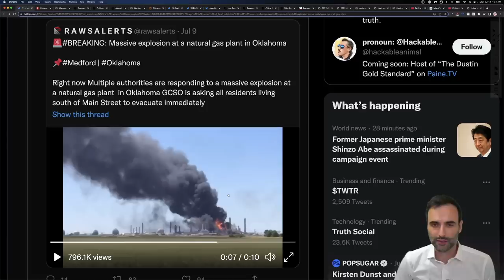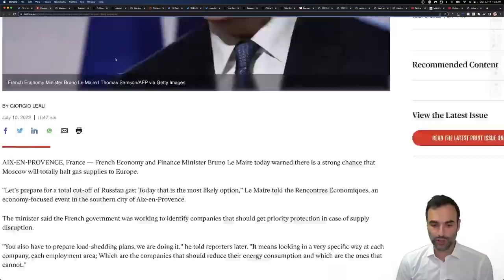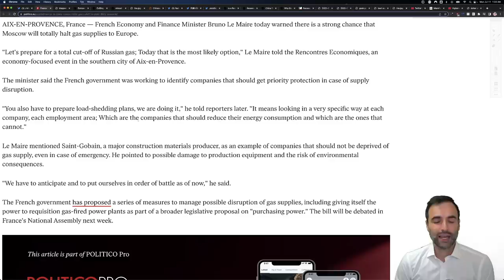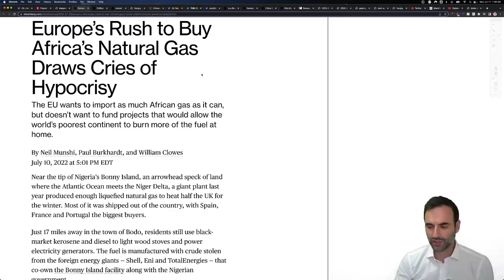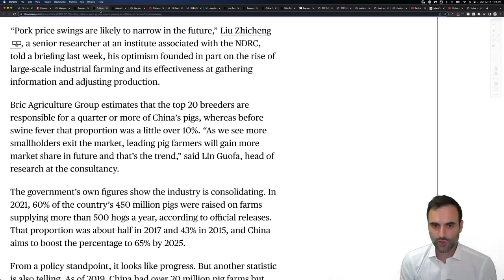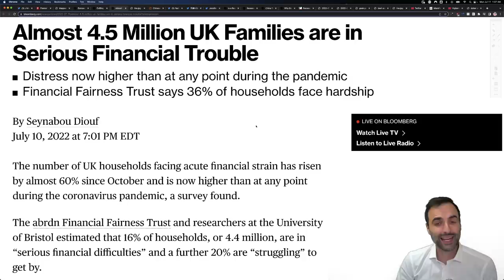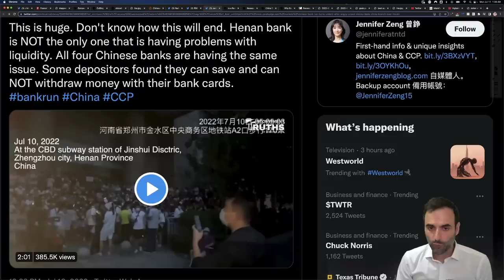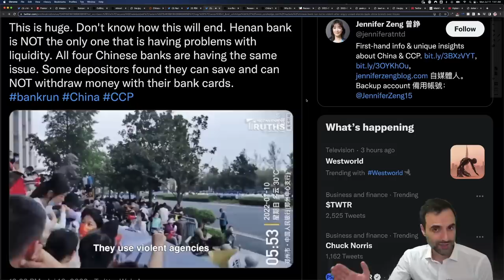Why So Many EXPLOSIONS At Natural Gas Facilities?!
TOPICS AND TIMESTAMPS:
Weird Circumstances 0:00
Explosions 0:22
Higher Prices For Energy 2:08
Bank Runs in China 7:59

In terms of Michael Burry’s overall thoughts…he did make an interesting point that, throughout a bear market, we’re likely to see quite a few rallies along the way.

“Bounces are the most epic. 12 of the top 20 NASDAQ 1-day rallies happened during the 78% drop from the 200’s top. 9 of the top 20 SP500 1-day rallies happened during the 86% drop from the 1929 top.”

He also goes on to say that ‘The DOW had 10 bear market rallies of MORE THAN 10%…before bottoming down 89% in 2919…”…suggesting that, it’ll take some time before we reach the TRUE BOTTOM…

Morgan Stanley also tends to agree, saying that: “Generally speaking, we do not see bear markets bottom without panic selling, similar to what was seen in 2001 and 2020…Historically speaking, no bear market has ever bottomed without a VIX reading of 45 or more.”

Although, in terms of reaching a bottom…the WallStreetJournal gave a slightly DIFFERENT variation… saying that, since 1950…”the S&P 500 has sold off at least 15% on 17 occasions….On 11 of those 17 occasions, the stock market managed to bottom out only around the time the Fed shifted toward loosening monetary policy again.”

In this case, JP Morgan believes that “The Fed’s moves “raise the risk of a recession starting this year or early next year… and raises the risk frankly that they’re not going to be able to keep raising rates that long,”…meaning, if inflation comes down, AND our economy starts to fall…there’s a chance they can ease, or even REDUCE RATES…and, when..or, IF that happens..the market might start to recover.